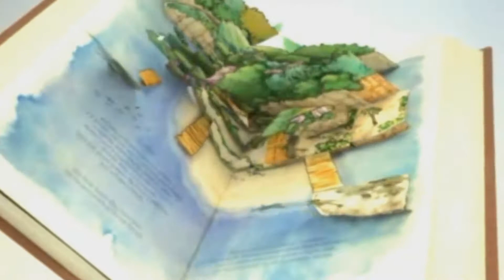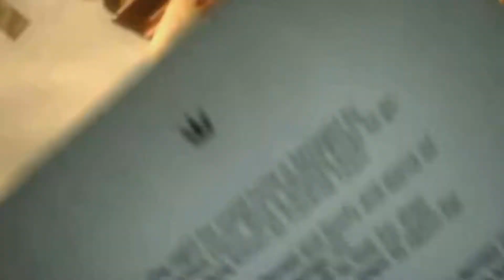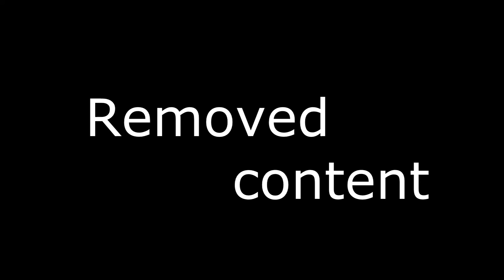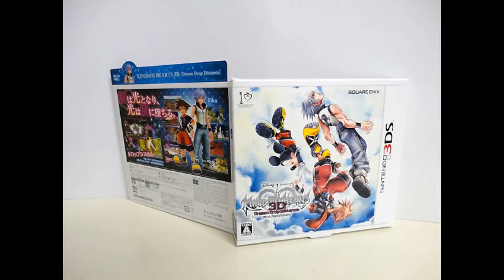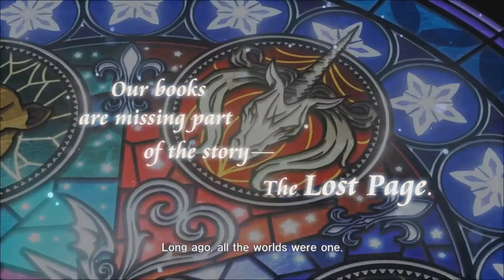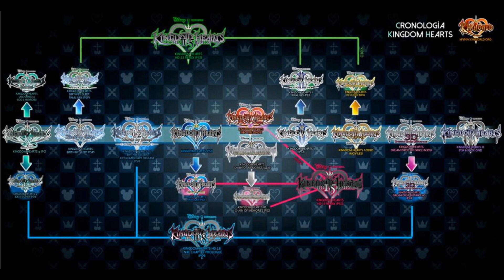История серии Kingdom Hearts, часть 6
А вот и финал истории серии, решил сделать его, как можно быстрее, и как можно подробнее. Конечно, я рассказал всю историю не во всех подробностях, но я выделял самое важное. Ну, что! Садитесь и наслаждайтесь финалом.